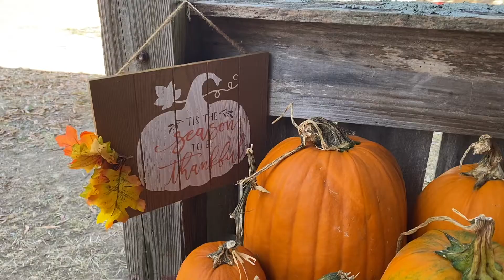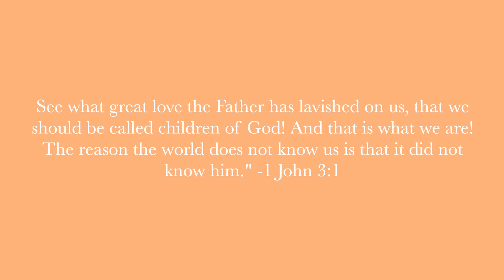FALL WEEKEND IN MY LIFE | going to the pumpkin patch, baking pumpkin bread, fall wardrobe switchover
In today’s video, I vlog a fall weekend in my life! My husband and I go to the pumpkin patch, and it was so fun! I also make pumpkin bread and switchover my fall wardrobe! I hope you enjoyed!!

Mini tripod

TIMESTAMP:
00:00 welcome back to the vlog! plans for the weekend!
01:12 ootd
01:55 going to the pumpkin patch!
02:59 a late night bam run
03:15 its Sunday! The plan for the day
05:24 making pumpkin bread
07:15 doing a fall wardrobe switchover
09:41 The pumpkin bread is done!
10:37 pumpkin bread taste test
11:45 It’s 2 days later and I’m saying goodbye! Thank you for being here :)

I am Bethany and I’m so thankful you have decided to watch my video! I am from Alabama, and I got married last spring! I make faith content, like bible studies, on different books of the Bible, how to study the Bible, quiet time routines, and devotional chats. I also vlog a lot of my life. I do book videos like reading vlogs, monthly reading wrap ups, TBRS, book hauls, and reading journal videos! I do day in my life vlogs, productive vlogs, days in my life, weekend vlogs, married life vlogs, morning routines, and night routines. I also share about books quite a bit. Let me know if you would like to see any other kind of content or more wedding content, like wedding registry must haves or what I've learned since my wedding day.